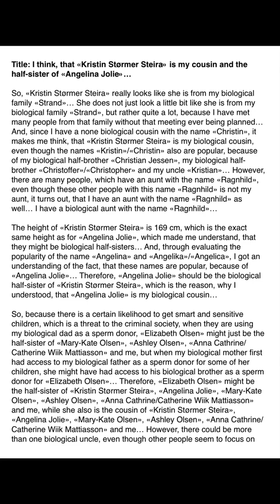Title: I think, that «Kristin Størmer Steira» is my cousin and the half-sister of «Angelina Jolie»…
So, «Kristin Størmer Steira» really looks like she is from my biological family «Strand»… She does not just look a little bit like she is from my biological family «Strand», but rather quite a lot, because I have met many people from that family without that meeting ever being planned… And, since I have a none biological cousin with the name «Christin», it makes me think, that «Kristin Størmer Steira» is my biological cousin, even though the names «Kristin»/«Christin» also are popular, because of my biological half-brother «Christian Jessen», my biological half-brother «Christoffer»/«Christopher» and my uncle «Kristian»… However, there are many people, which have an aunt with the name «Ragnhild», even though these other people with this name «Ragnhild» is not my aunt, it turns out, that I have an aunt with the name «Ragnhild» as well… I have a biological aunt with the name «Ragnhild»…

The height of «Kristin Størmer Steira» is 169 cm, which is the exact same height as for «Angelina Jolie», which made me understand, that they might be biological half-sisters… And, through evaluating the popularity of the name «Angelina» and «Angelika»/«Angelica», I got an understanding of the fact, that these names are popular, because of «Angelina Jolie»… Therefore, «Angelina Jolie» should be the biological half-sister of «Kristin Størmer Steira», which is the reason, why I understood, that «Angelina Jolie» is my biological cousin…

So, because there is a certain likelihood to get smart and sensitive children, which is a threat to the criminal society, when they are using my biological dad as a sperm donor, «Elizabeth Olsen» might just be the half-sister of «Mary-Kate Olsen», «Ashley Olsen», «Anna Cathrine/Catherine Wiik Mattiasson» and me, but when my biological mother first had access to my biological father as a sperm donor for some of her children, she might have had access to his biological brother as a sperm donor for «Elizabeth Olsen»… Therefore, «Elizabeth Olsen» might be the half-sister of «Kristin Størmer Steira», «Angelina Jolie», «Mary-Kate Olsen», «Ashley Olsen», «Anna Cathrine/Catherine Wiik Mattiasson» and me, while she also is the cousin of «Kristin Størmer Steira», «Angelina Jolie», «Mary-Kate Olsen», «Ashley Olsen», «Anna Cathrine/Catherine Wiik Mattiasson» and me… However, there could be more than one biological uncle, even though other people seem to focus on an uncle with the name «Hans Kristian» or «Per Kristian»… I do not even know, if that is a biological uncle… And even though, our biological mother is assumed to be 168 cm, which is the exact height of me and «Elizabeth Olsen», the height of this uncle is close to the height of me and «Elizabeth Olsen», even though I know, that this is not my biological father, it might be the biological father of «Elizabeth Olsen»…

The last names of «Kristin (St)ø(r)mer (St)ei(ra)» is similar to my biological last name «Strand»… And, I have seen a company name, which is so close to the last names of «Kristin Størmer Steira», that I thought this was connected with her a while ago and a long time before I knew, that we might be family… And, it was like I could hear this quiet voice whispering, that I was on to something…

So, when someone compared me to «Kristin Størmer Steira», when I run «Stoltzekleiven», there might have been a reason behind…

Date, 31.03.22…￼

Comment 1: «Hans Kristian» or «Per Kristian» is an uncle on the same side as my biological father, but I do not know, if this is a biological uncle on the same side as my biological father… I could be a brother, which my biological father grew up with without them being in biological family… Date, 01.04.22…

Comment 2: The father of my none biological cousin «Christin» is named «Tom Christian»… So, maybe this means, that the biological father of my biological cousin «Kristin» is named «Kristian», but then with a «K» instead of a «C» as with daughter as with father… Date, 02.04.22…